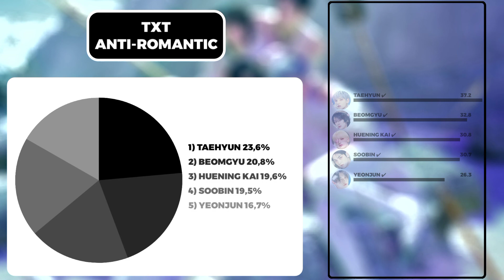[REQUESTED] TXT - ANTI-ROMANTIC (line distribution)